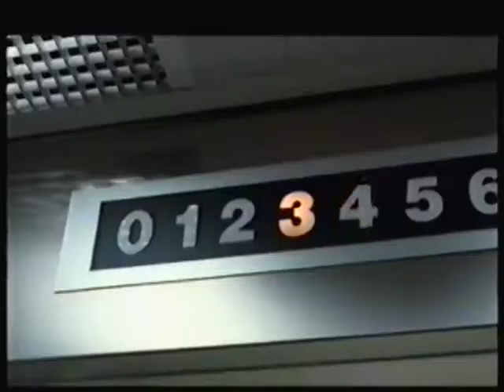Snickers Spot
Actor: Stuart Mackie Ellis
Filmed in Barcelona, Spain